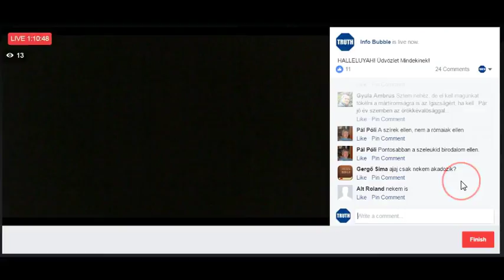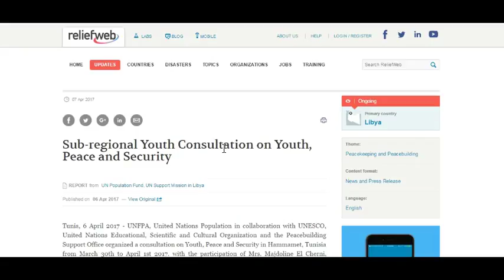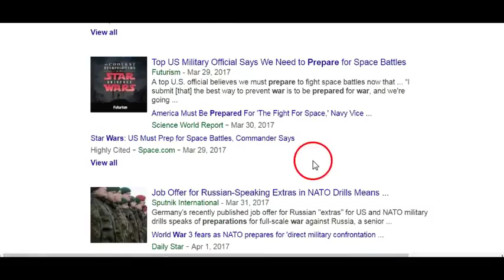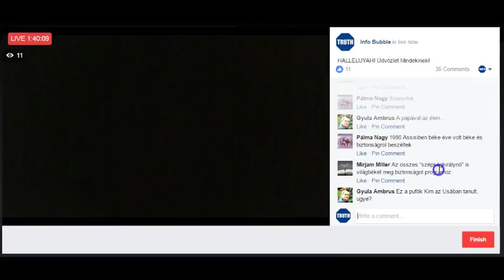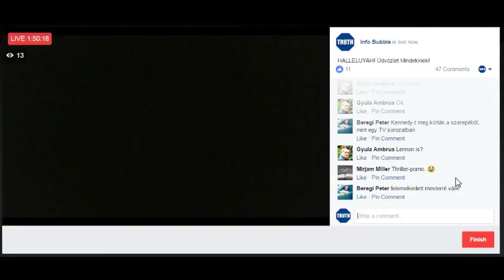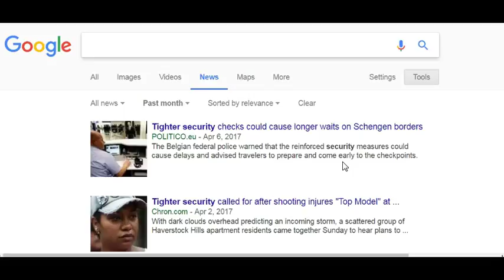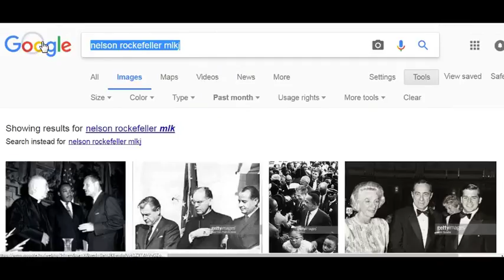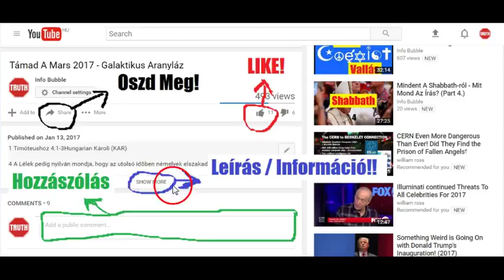Info Bubble Live 08.04.2017 II. - Hol Tartunk Időben?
INFO BUBBLE on FACEBOOK:
SHALOM ÉS HALLELUYAH!

6 Mert te, oh ELOHIM, meghallgattad az én fogadásaimat; a te neved tisztelõinek örökségét megadtad nékem.
7 Adj napokat a király napjaihoz, esztendeit nemzedékrõl nemzedékre [nyujtsd.]
8 ELOHIM elõtt lakozzék örökké; kegyelmedet és hûségedet rendeld ki, hogy õrizzék meg õt.

Dániel 9:12-14Hungarian Károli (KAR)
13 A mint írva van a Mózes törvényében, az a veszedelem mind reánk jöve! És YAHUAH-nak, a mi Hatalmasságunknak szine elõtt nem esedeztünk, hogy megtértünk volna a mi álnokságainkból, és figyeltünk volna a te igazságodra.
14 Azért készen tartotta YAHUAH a veszedelmet, és azt reánk hozá: mert igaz YAHUAH, a mi Hatalmasságunk minden cselekedetében, melyeket cselekszik; mert nem hallgattunk az õ szavára.
15 Most azért, oh YAHUAH, Hatalmasságunk! a ki kihoztad a te népedet Égyiptom földébõl hatalmas kézzel, és nevet szereztél magadnak, mint ma is van: vétkeztünk, gonoszul cselekedtünk!

7 A bölcseknek ajkaik hintegetnek tudományt; a bolondoknak pedig elméje nem helyes.
8 Az igaztalanok áldozatja gyûlölséges YAHUAH-nak; az igazak könyörgése pedig kedves néki.
9 Utálat YAHUAH-nál az igaztalannak úta; azt pedig, a ki követi az igazságot, szereti.
10 Gonosz dorgálás [jõ] arra, a ki útját elhagyja; a ki gyûlöli a fenyítéket, meghal.

23 Ha valaki ezt mondja akkor néktek: Ímé, itt a Messiach, vagy amott; ne higyjétek.
24 Mert hamis Messiach-ok és hamis próféták támadnak, és nagy jeleket és csodákat tesznek, annyira, hogy elhitessék, ha lehet, a választottakat is.

25 Jaj néktek, kik beteltetek; mert éhezni fogtok. Jaj néktek, kik most nevettek; mert sírni és jajgatni fogtok.
26 Jaj néktek, mikor minden ember jót mond felõletek; mert épen így cselekedtek a hamis prófétákkal az õ atyáik.